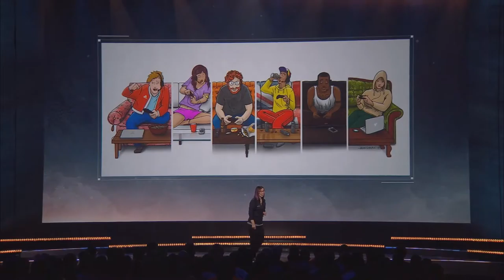Destiny 2 Gameplay Premiere .wmv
Relive the Worldwide Reveal of Destiny 2 Gameplay.

Add Me on PS4: JoeKINGgiant74
Add Me on Steam: joekinggiant74
Add Me On Soccer Spirits: Riverhog

Go behind enemy lines in Ghost Recon: Wildlands. As a member of The Ghosts, a legendary US Elite Special Operations team, create chaos that will destabilize and eventually break the alliance between the Santa Blanca Cartel and the corrupt government.

This video was originally uploaded at Youtube channel "MrJoekinggiant74".. Uploaded in any other channel, will be considered stolen.